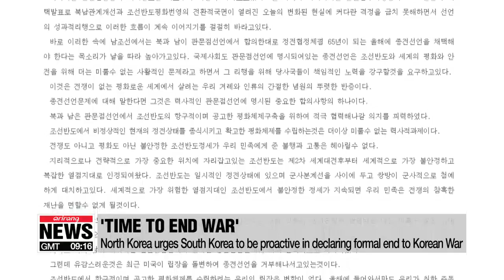North Korea urges South Korea to be proactive in declaring formal end to Korean War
北매체, 南에 종전선언 관련 적극 나서라 촉구

  Pyongyang criticized Seoul's commitment to declaring a formal end to the Korean War.
On Monday the regime's two external propaganda websites: Uriminzokkiri and Meari. claimed washington, while refusing to work on ending the War,... is making unilateral denuclearization demands.
That the U.S. has this attitude because South Korea is not being proactive on ending the war.
The websites stressed the subject is an important point stipulated in the April summit agreement and therefore, can't be delayed any further.
The South's government responded by saying Seoul still aims to get it done within this year... and will work with Pyongyang and Washington to achieve that goal.